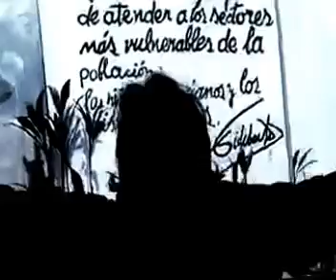Alicia Garcia Litigante Revolucionaria de la Aldea de Encuetro Juana Ramírez L A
Los Gritos de Alicia nuestra Litigante que nos apasiona, en la Aldea de Encuentro Juana Ramírez "La Avanzadora" están los chavistas que llaman “light”, los “radicales” y más, diría yo, los tibios y mesurados, los apasionados, los solos con Chávez, los paracaidistas (que se pegan en la cola por alguna prebenda), es decir, los oportunistas, así como también abundan los quinta columna, y por supuesto también están los ponderados y verdaderos chavistas, quienes entienden que el respeto y seguimiento al líder es vital para esta revolución, pero con la ponderación que destaca a los ganadores. Hay además los que saltan la talanquera e incluso los que dicen “no soy chavista pero sí revolucionario”. En fin, son tantas las categorías, que la colmena es tan diversa que casi el panal es salado. He creado este vídeo con el Editor de vídeo de YouTube